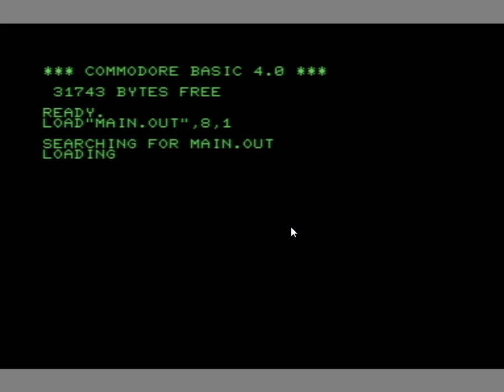Destiny Hunter demonstration of no animation flicker handling (smear effect)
This an early build of Destiny Hunter, before any handling of the animation-flicker issue was added.    The icon being "animated" (moved across the screen) is a 5x3 grid, with some portions being "transparent" (or "holes" in the icon).

One resolution is to redraw the background before applying the icon to its new location (effectively erasing the prior location).   But this ends up with a "flickering" effect, which ends up being distracting and equally making the game unpresentable.   An example of this result is here:

In this case, the program never redraws the background map.  So as the icon moves, it becomes like a stamp: new copies just get stamped at the new location, while the old copies remain where they were last stamped.   For a computer with very limited memory, it becomes difficult to digitally "remember" where the old stamps took place (so it can identify those portions of the background and just update those).  From the human observer, this seems very trivial.  But a simple request such as "just refresh the ones you didn't draw on last time" becomes a challenge to represent in software code.

Typical solutions involve "double buffering" (to virtually prepare the scene then present it all at once) or XOR logic (to quickly identify which specific pixels need to be updated-- or which pixels can be reverted to the background).   In this case, a sort of hybrid approach ended up being used (a "virtual screen" using 2-bits per character cell was used to maintain which ones could be reverted, altogether a solution needing only about 500 bytes of a data buffer and logic processing, while still being scalable to multiple rendered animated icons).